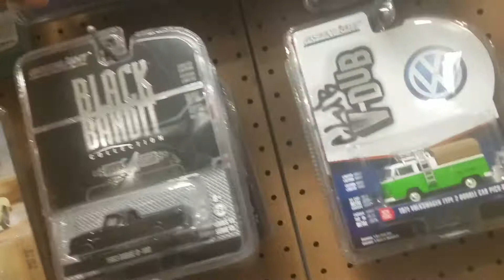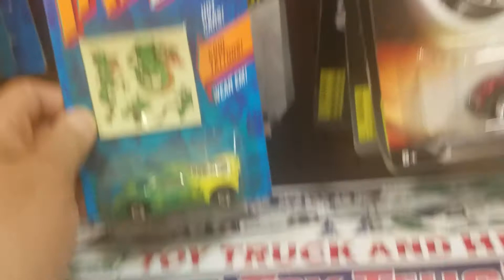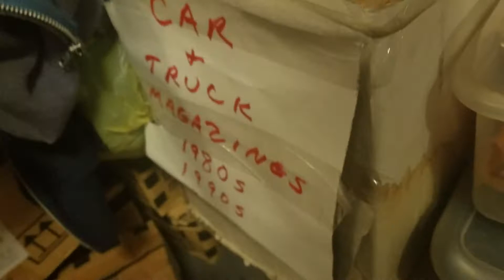Back on the "toy" Flea market. Hot Wheels Matchbox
In this video we go hot wheels matchbox toy cars hunting . As always, we also look for matchbox and any other interesting toys to collect.